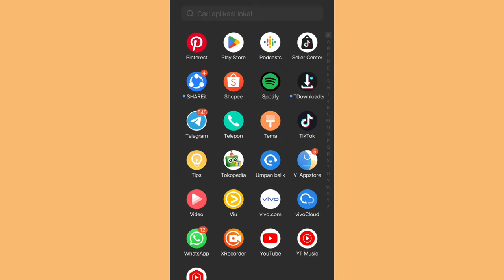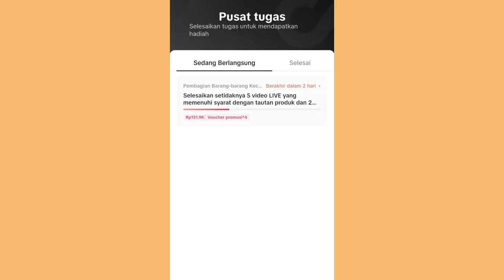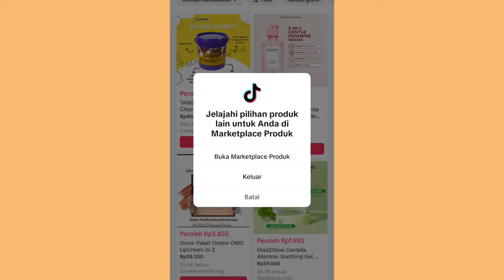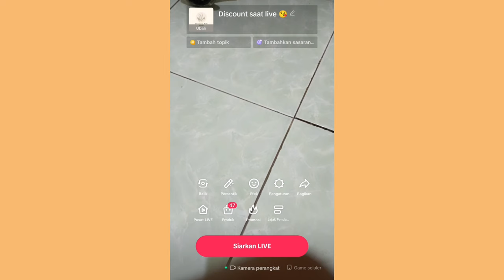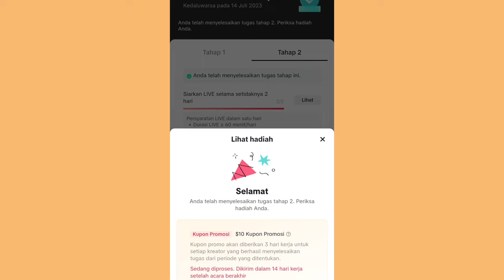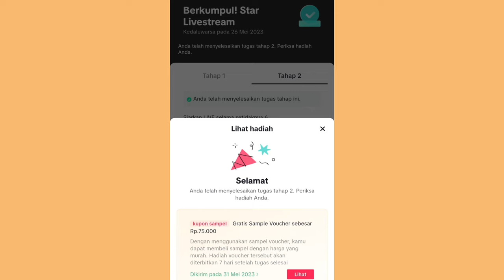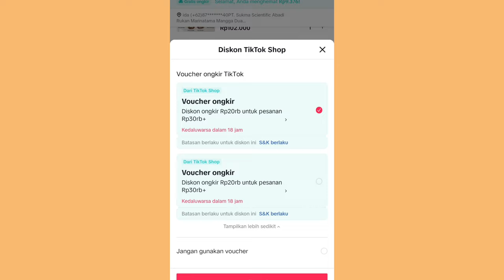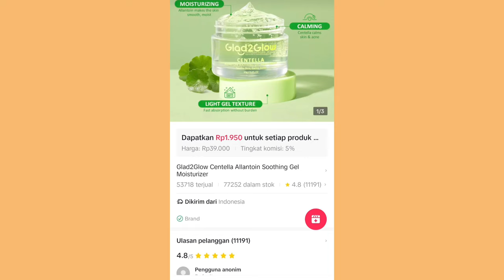CARA MENYELESAIKAN TUGAS DARI TIKTOK ✅ KLAIM VOUCHER UNTUK BELI SAMPLE ✅✨ PEMULA BISA CEK CARANYA!!